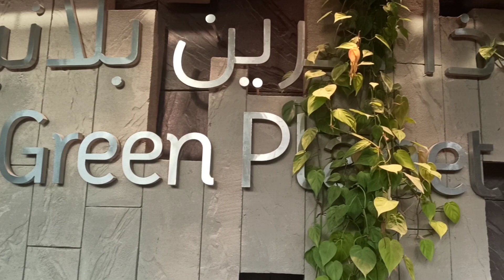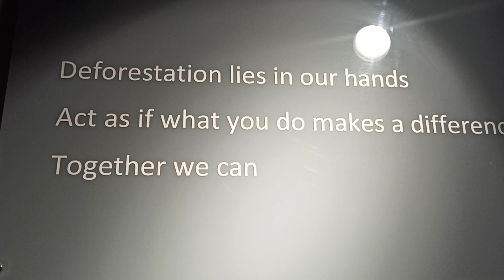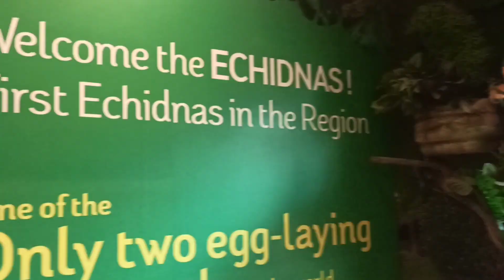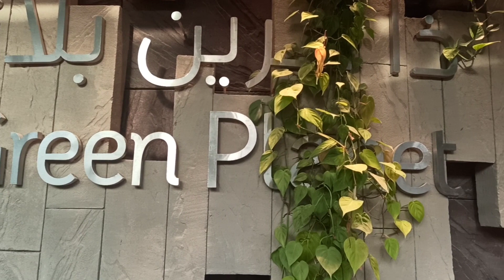GREEN PLANET DUBAI,TROPICAL RAINFOREST FEEL,INDOOR FOREST